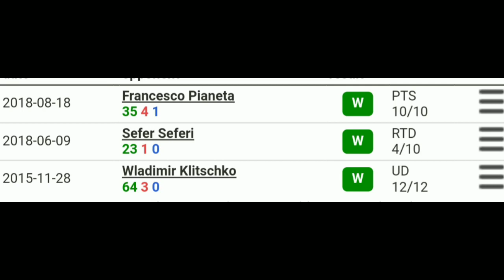Emanuel Steward Predicted Deontay Wilder vs Tyson Fury Super Fight (Video)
Emanuel Steward Predicted Deontay Wilder vs Tyson Fury Super Fight

Special Shout Out to Fightingnews.com for providing the video.

Visit their website for the latest news and updates!